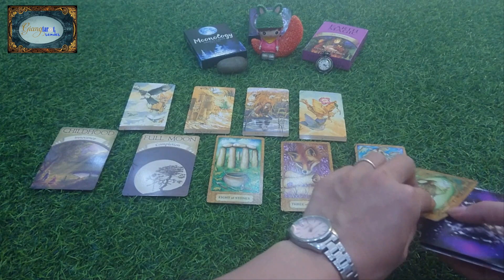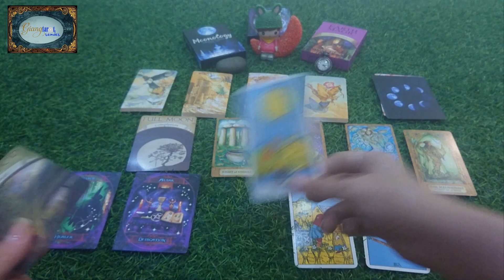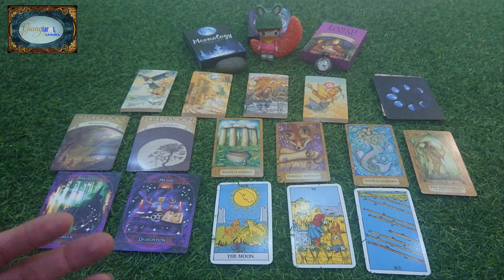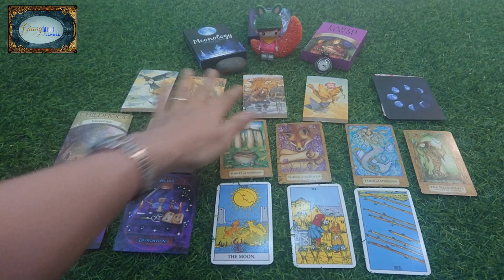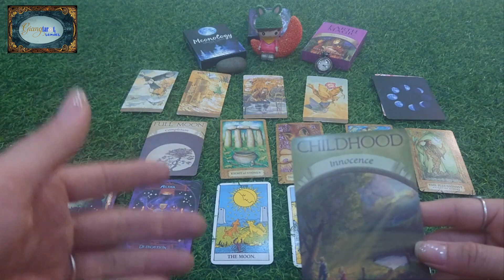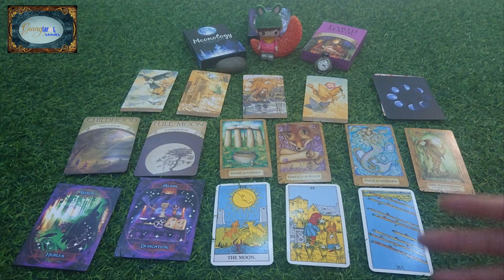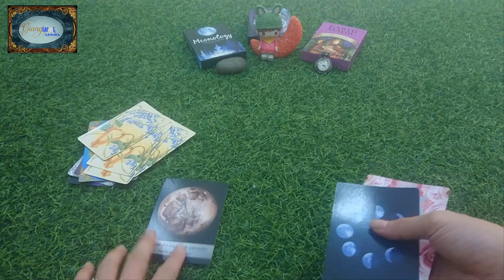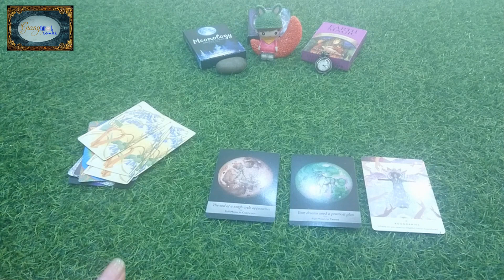[Giang Tarot Reader] Tương lai bạn có sống chung với mẹ chồng? | Phận làm dâu 😜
Heylo, chào mừng bạn đến với kênh của mình. Mình là Trúc Giang Tarot Reader đến từ Vĩnh Long, xứ sở đất "Chín Rồng" tui yêu!
Mình chỉ là 1 cô gái bình thường, đến và ở đây với Bạn chỉ với mục đích mang lại ít nhiều niềm vui/năng lượng tích cực cho bạn thôi :))) Và, mình rất vui khi cùng Bạn đồng hành trên con đường phát triển bản thân/tâm hồn ✌️

Mình rất mong nhận được sự ủng hộ cũng như đóng góp của Bạn với tinh thần thiện chí và tự nguyện tại đây hén:

Để giúp cho kênh phát triển, Bạn có thể ủng hộ, donate cho mình qua:
CHỦ TÀI KHOẢN: TRAN THI TRUC GIANG
* Ngân hàng BIDV (NH TMCP Đầu tư và Phát triển Việt Nam)

Tất cả đóng góp của các Bạn, mình xin phép quyên góp vào Quỹ NIỀM VUI CỦA EM nhằm mang lại chút ít niềm vui cho mấy bạn nhỏ "không may mắn" ở Vĩnh Long quê mình hén!

TRÂN TRỌNG VÀ BIẾT ƠN TẤM LÒNG CỦA CÁC BẠN! ^^

*** Đôi điều nhắn nhủ:
Lí do mình không trải bài chung thường xuyên hoặc các trải bài về chủ đề dự đoán hàng ngày/hàng tuần/hàng tháng trên Youtube/Tiktok là gì?

Đầu tiên, mình xin đính chính Tarot không phải bói toán..Vì Tarot chỉ mang tính chất gửi gắm thông điệp (tích cực hoặc tiêu cực) qua những lá bài. Và, đây là trải bài chung nên không thể đúng 100% với tất cả người xem. Song, nếu là trải bài riêng thì chúng ta cũng nên xem Tarot như 1 công cụ để tham khảo và lấy những thông tin phù hợp/đúng với hoàn cảnh của bản thân, từ đó, ta có thể có thêm góc nhìn khác về 1 vấn đề rồi điều chỉnh suy nghĩ/ thái độ/hành động của bản thân sao cho hướng đến kết quả khả quan/tốt đẹp như mong muốn.

Bởi suy cho cùng, những dự đoán trong Tarot thường không có tính áp đặt hay tuyệt đối mà chỉ là những thông tin mang tính hỗ trợ để khuyến khích người xem đưa ra quyết định về tương lai của chính mình.

Bên cạnh đó, có thể nhận thấy một điều rằng tương lai sẽ thay đổi tùy vào những gì con người ta hành động, "TƯƠNG LAI CỦA BẠN HOÀN TOÀN DO BẠN QUYẾT ĐỊNH VÀ CHỊU TRÁCH NHIỆM, không một thế lực tâm linh nào có thể thay bạn làm điều đó". Xét trên một phương diện nào đó, xem bài TAROT LÀ 1 CÔNG CỤ TƯ VẤN, giúp con người lắng nghe và thấu hiểu bản thân mình hơn.

Cuối cùng, mình không muốn người xem PHỤ THUỘC, thậm chí ÁM ẢNH Tarot quá nhiều..Vì như thế, nó sẽ vô tình làm đánh mất đi khả năng phán đoán/đánh giá khách quan 1 vấn đề/sự việc/con người của người xem..Bởi, mục đích sau cùng, mình làm kênh tarot này chỉ muốn hướng người xem đến với những nguồn năng lượng tích cực nhưng với tinh thần CỞI MỞ và LÍ TRÍ đón nhận thông điệp.

Thật lòng, mình biết ơn và trân trọng những ai quan tâm và theo dõi kênh Giang Tarot Reader nhưng vì đây là quan điểm cá nhân nên hi vọng mọi người THẤU HIỂU & ĐỒNG CẢM cùng mình nhen :))

Bình yên trong từng bước đi, BẠN hén!
Trúc Giang